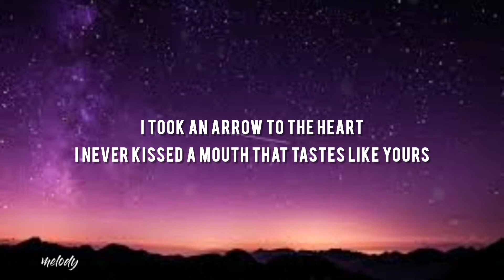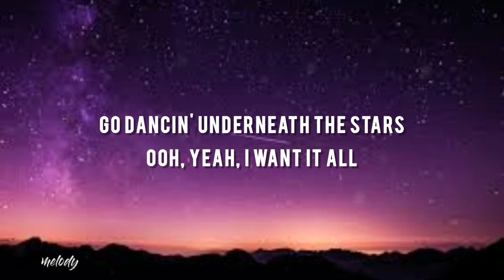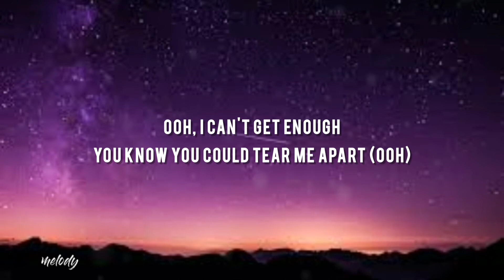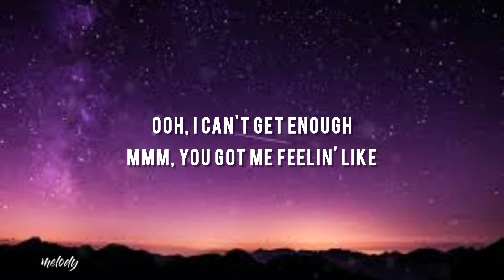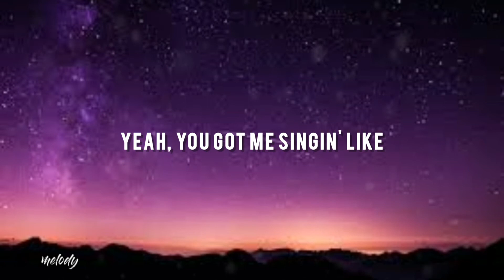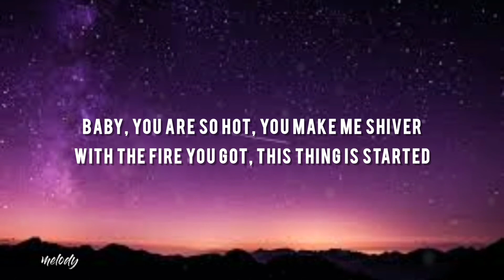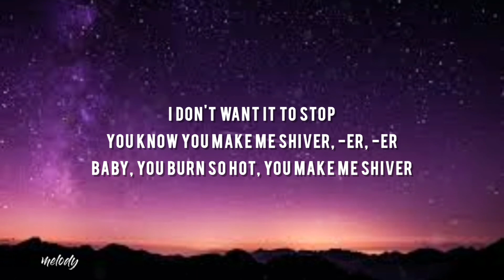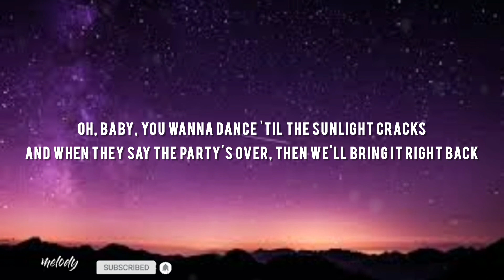Ed Sheeran - Shivers (Lyrics)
Ed Seeran - Shivers (Lyrics)
Lyrics

[Chorus]
And when you're close up, gives me thе shivers
And when you're close up, gives me the shivers

[Verse 2]
Into the car
On the back seat in the moonlit dark